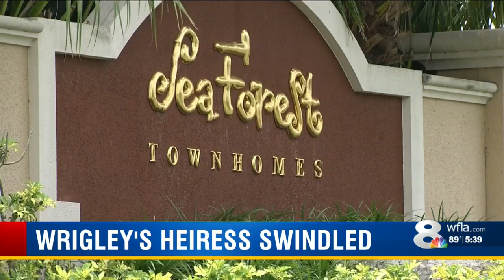Wrigley's Heiress Swindled